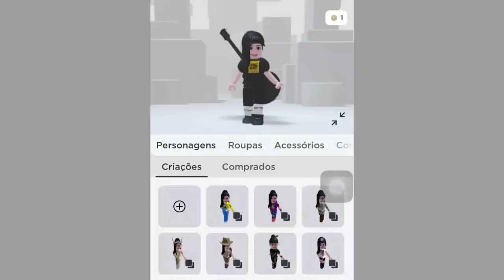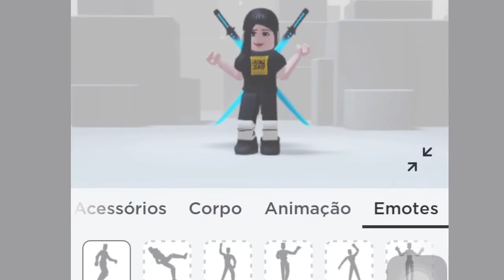GRÁTIS 04 ÍTENS [ EMOTES/CAMISAS ACESSÓRIO DE COSTA ]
Saiu um novo evento no roblox  Denzel Curry concert  esse evento está liberando 04 Itens grátis.

02 Camisas
01 Emotes
01 Acessorio de Costa.